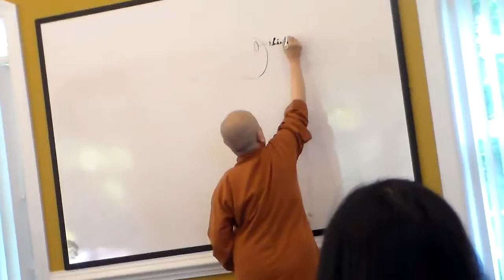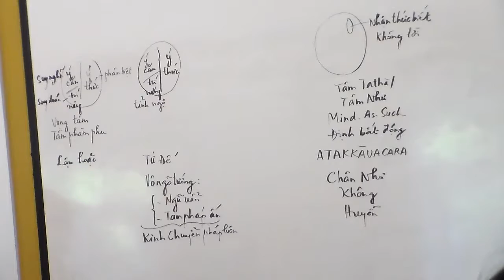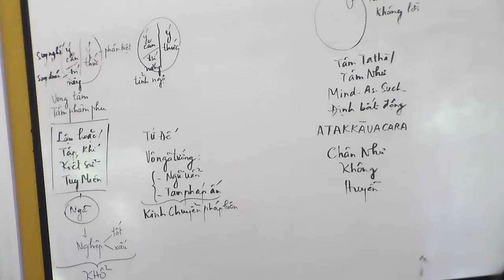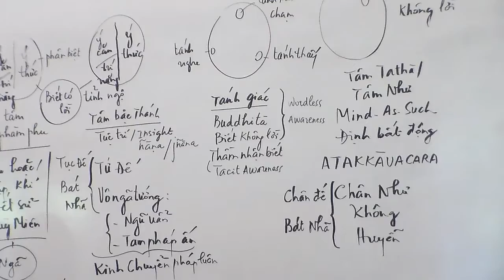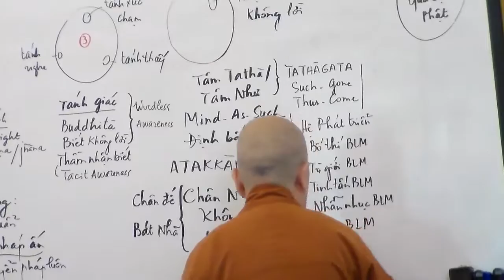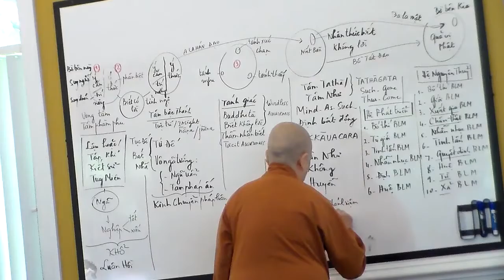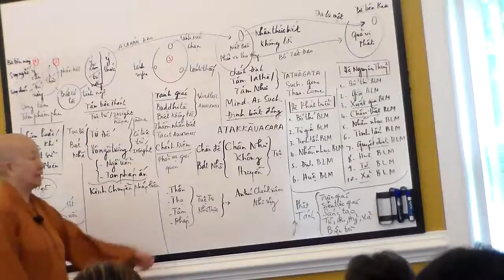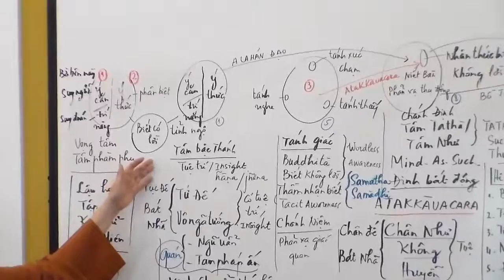Day 9a - Trung Cấp 4 Bát Nhã